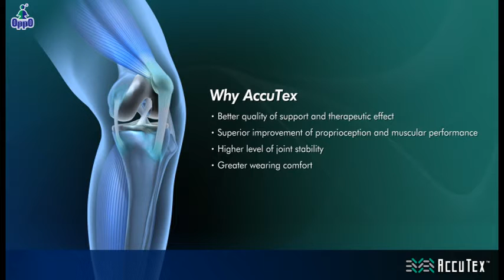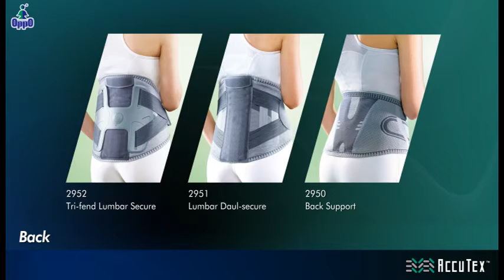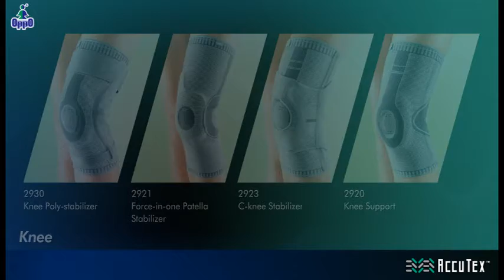AccuTex Series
OPPO AccuTex Series utilizes the cutting-edge technologies to create a customization fit on each individuals. Four superior technologies- 3D weave design, Multi-compression level weave, Comfortable bind and lightweight and breathable fabric, making AccuTex better support, comfort and effectively enhance joint stability in affected area.

We dedicate to develop more new products in order to meet the different needs from consumers.